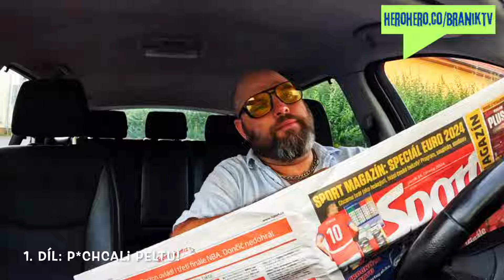BAFUŇÁŘ (2024) CZ HD trailer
První tři díly venku!

BAFUŇÁŘ ze starý školy, kterej ví, že se ten fotbal sám neudělá a co má číslo na každýho! Fotbalovej Tonda Blaník!